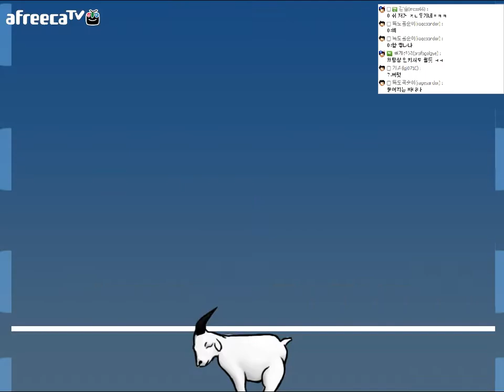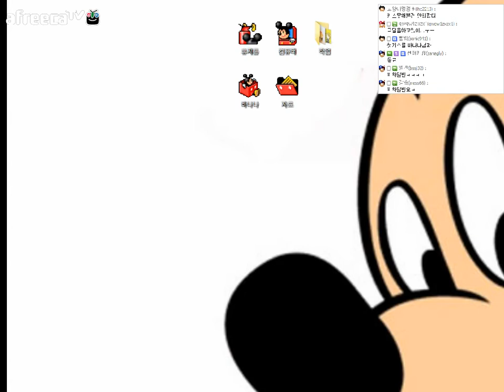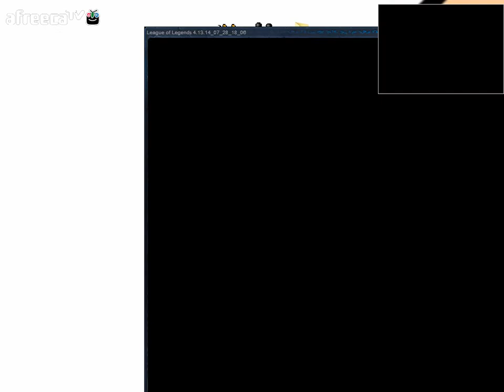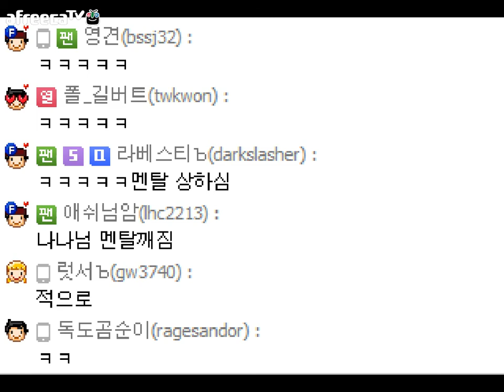BJ바나나랑 함군이랑 뻘게임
19금 아닙니다.